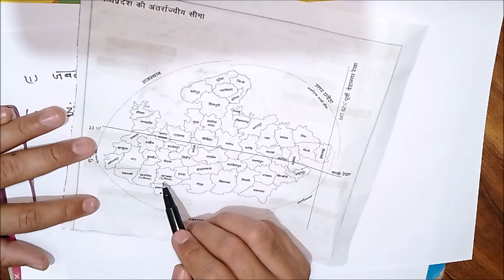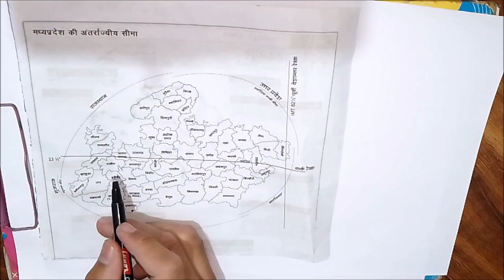मध्य प्रदेश का गठन एवं पुनर्गठन || Formation and Reorganization of Madhya Pradesh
Formation and Reorganization of Madhya Pradesh  for All Competitive Exams like SSC, Railway, IB, Bank, UPSC, BPSC, MPSC, PCS, etc.